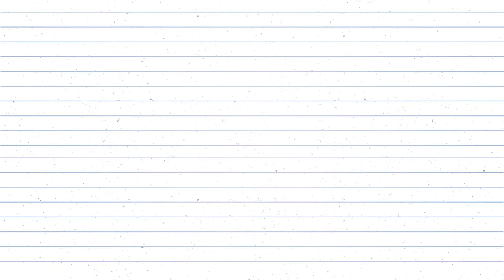Stawberry Shortcake Cartoon | Kids Shows | Kids Art Projects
Strawberry Shortcake Cartoon coloring and decorating for kids. Watch as we color Strawberry Shortcake and then decorate her with glitter in this fun arts and crafts activity for kids.